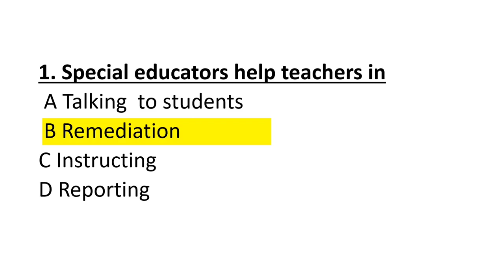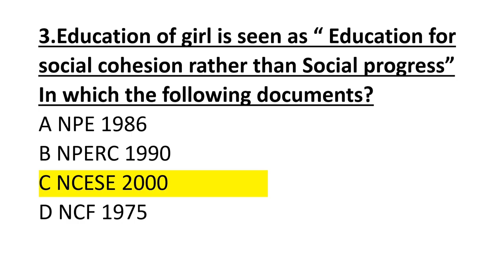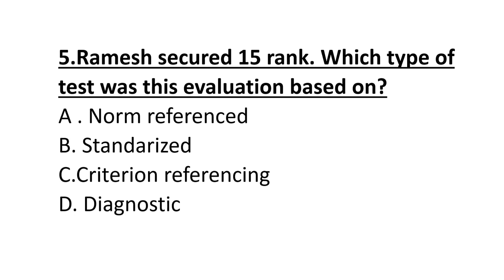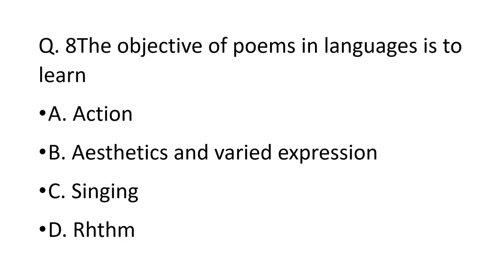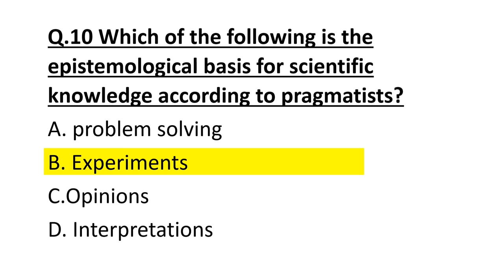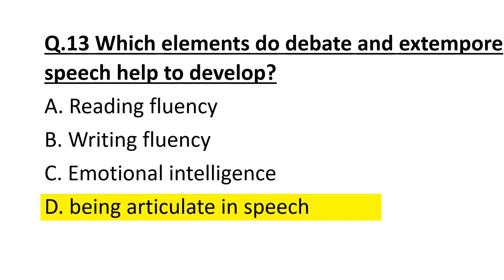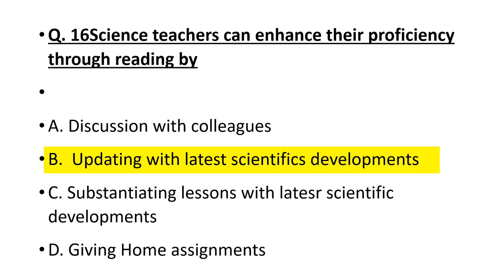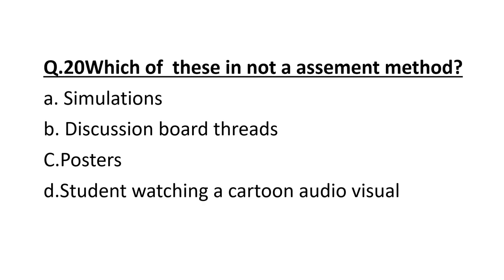5 - DSSSB Commerce Teaching Methodology Previous Year Questions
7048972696 (No Other Mobile No.)